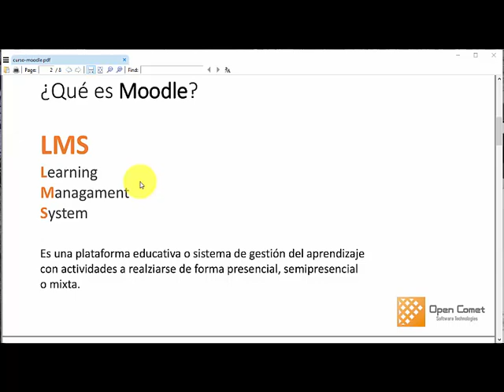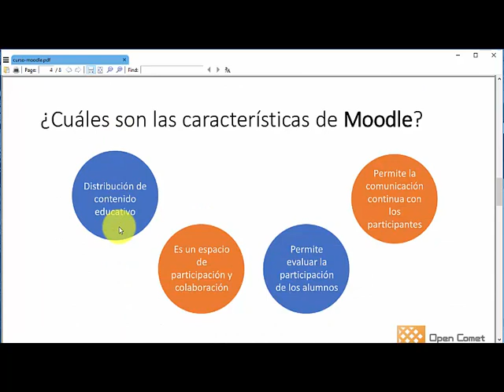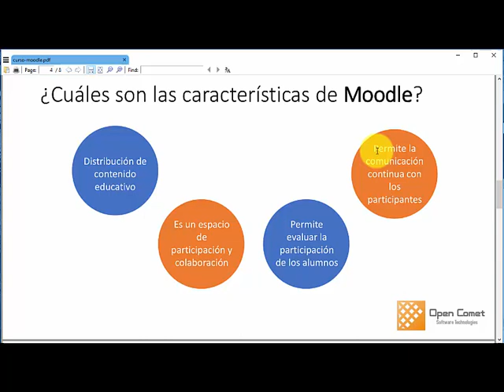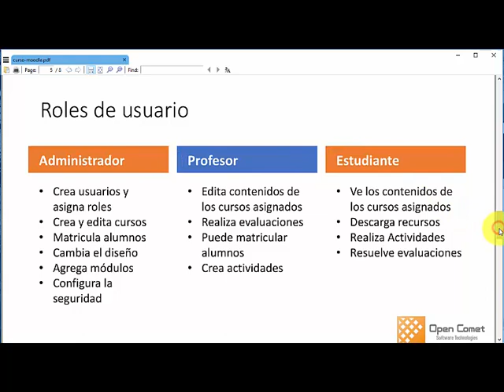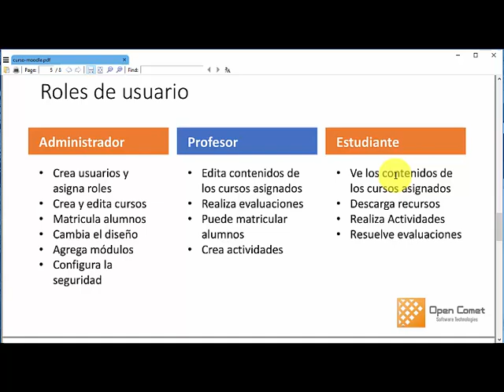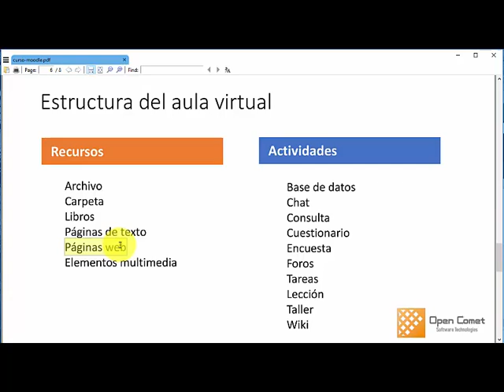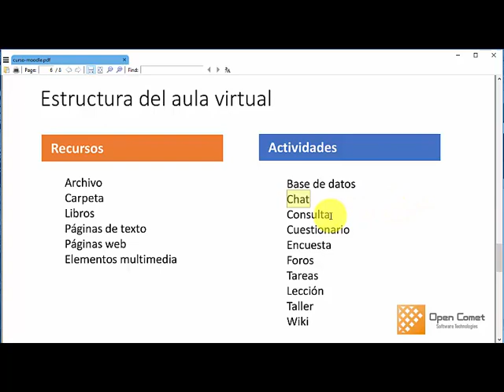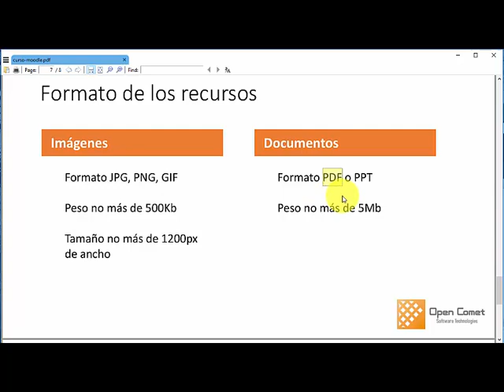Intro Moodle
¿Qué es Moodle? Como funciona un aula virtual, conceptos básicos